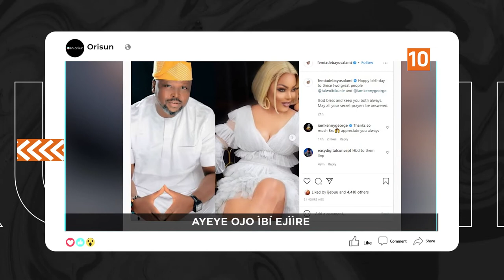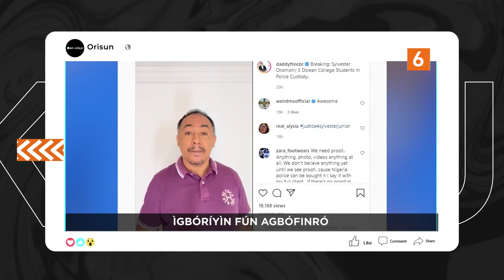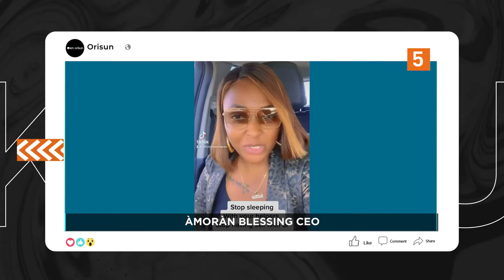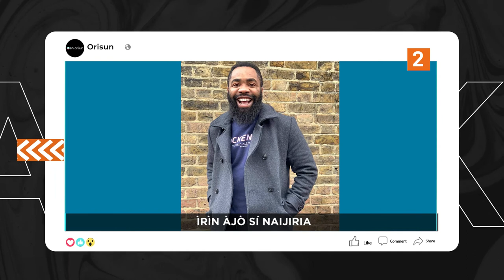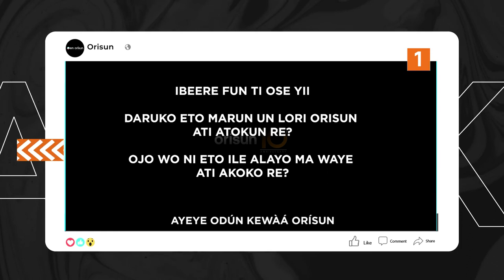DTT: Ayo Ojo Ibi Ejire